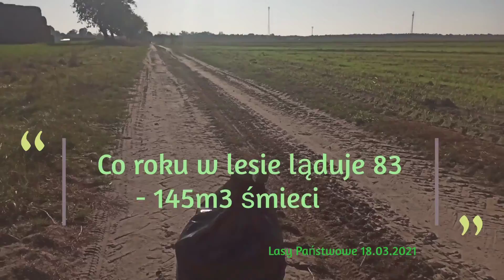Leśne porządki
Każdego roku w trzeci weekend września przypada Światowy Dzień Sprzątania Świata. Mnie niestety dopadła jakaś infekcja i jedyne co mogłem posprzątać to sterta chusteczek. Ale obiecałem i Mikołajowi z "Szukam w lesie" (link poniżej) i sobie samemu, że i ja dam coś od siebie...a bardziej nawet zabiorę z lasu. A jak często powtarzam dzieciakom "gdy się obiecuje, to się słowa dotrzymuje". No i wyszedłem posprzątać, ale dopiero wczoraj, czyli 8 października. Najważniejsze jednak, że trochę tych śmieci z lasu ubyło. Każdy z nas może pomóc. Jeśli jest jakiś pojedynczy śmieć to zabierz go ze sobą i wyrzuć do najbliższego kosza. Jeśli jest ich wiele zgłoś to w aplikacji mobilnej "Krajowa Mapa Zagrożeń Bezpieczeństwa" (link poniżej). Dokładne położenie w lesie możesz określić otwierając mapę Google i przytrzymując dłużej punkt na mapie w którym się znajdujesz wówczas dostaniesz współrzędne geograficzne Twojej pozycji. Zawsze to dokładniejsze niż opis "za rozłożystą brzozą w lewo, przy starym dębie za paśnikami" . Fakt ten też możesz zgłosić leśniczemu, lub w nadleśnictwie.
No i nie zapominajmy, że śmieci w lesie możemy bezkarnie zbierać cały rok, również w parkach narodowych i krajobrazowych. 🙌🏻